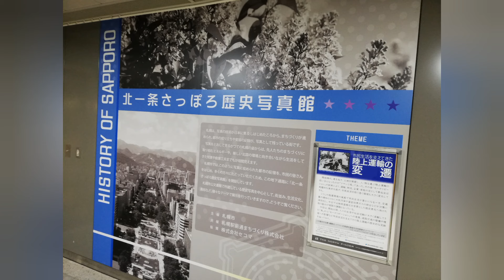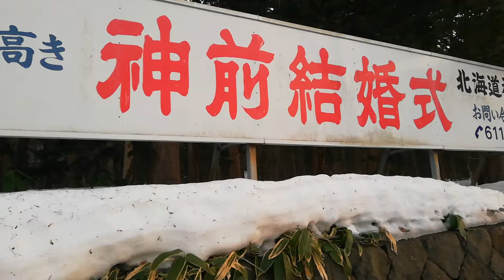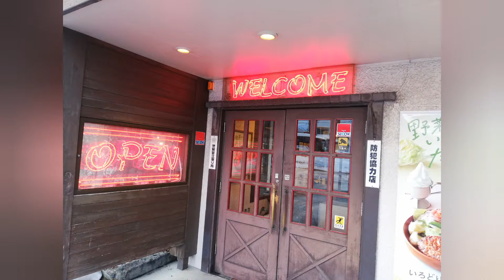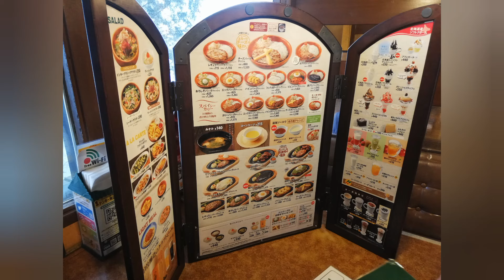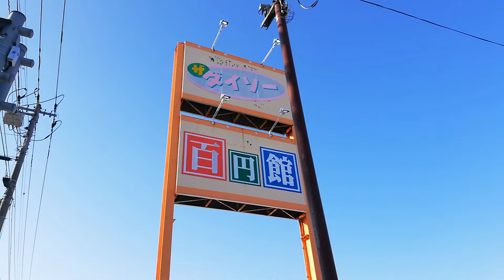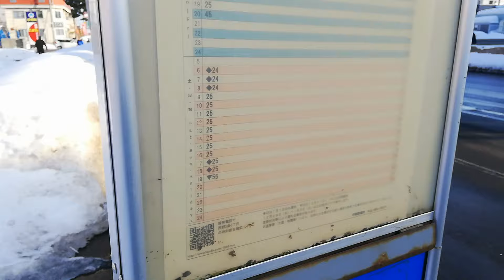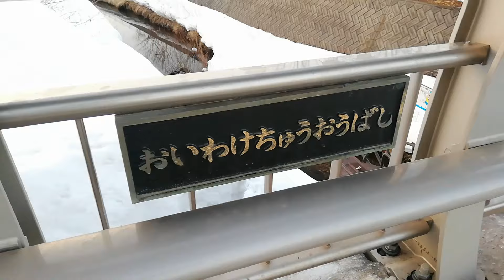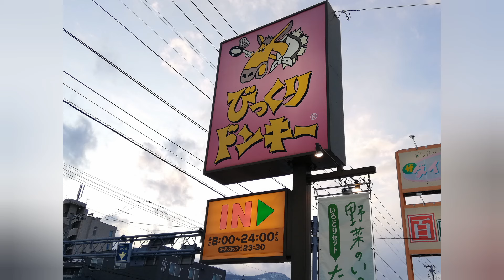北1条宮の沢通1960年代から比較・びっくりドンキー1号店・百円館ダイソー・北海道神宮鳥居・宮丘トンネル